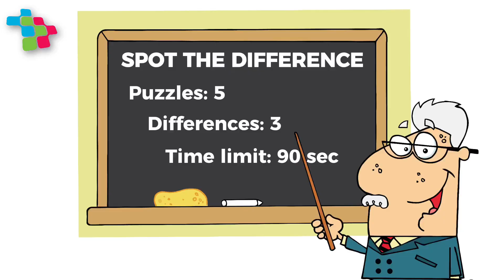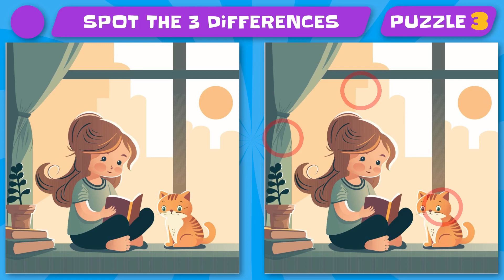Spot The Difference : Only Genius can Find It? [ Find The Difference #6 ]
Welcome, dear friends, to a game that hones your detective skills – Spot the Difference.

This intriguing activity isn't just about identifying distinctions; it's a mental exercise that refines your concentration, cognition, memory, and observation.
Moreover, engaging in this game offers more than just fun; it's an ally in the battle against cognitive decline, potentially preventing dementia by sparking cognitive activity.

Within the next 90 seconds, your task is to locate three discrepancies between a pair of pictures.

Your support fuels our dedication to crafting engaging content. Share your progress in the comments section – how many differences did you manage to pinpoint?

We extend our gratitude to each of you who've joined us on this cognitive journey.

Timeline:
0:00 Introduction
0:10 Puzzle 1
1:56 Puzzle 2
3:42 Puzzle 3
5:28 Puzzle 4
7:13 Puzzle 5